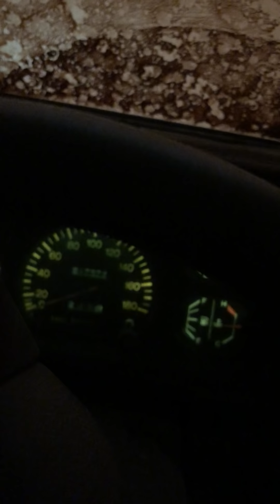Driving Through a Massive Outback Dust Storm || ViralHog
Occurred on November 6, 2018 / Polpah Station, New South Wales, Australia

"Barry Turner was driving on Polpah Station, a remote sheep station in outback Australia. After suffering from extreme drought and without rain for two years, he was excited by this promising rainstorm, however, it only resulted in a ferocious dust storm. It moved in quickly but only lasted for around 15 minutes. There was damage to the windscreen and paint on the car, however during the storm the good old Toyota stood fast and weathered the storm, so to speak."